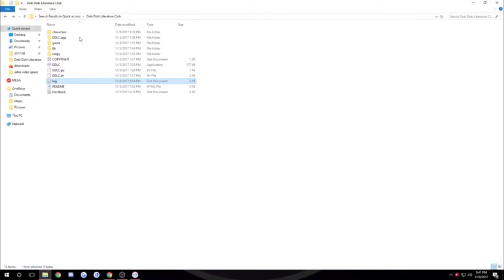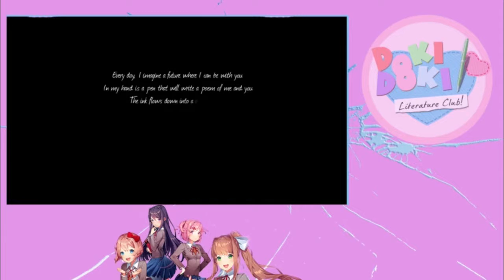Let me tell you a Twitch story...